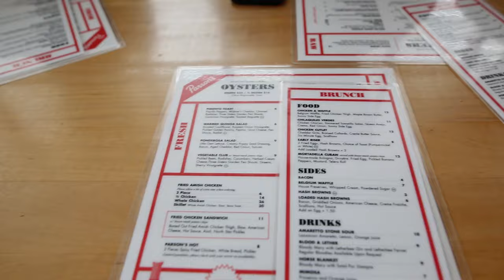BOUTA EAT SOME CHICKEN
Vuhlog 13 I go to Chicago.

Shouts out to Will and Pierre for the stay.